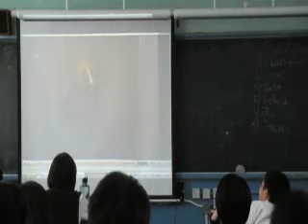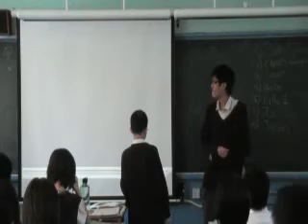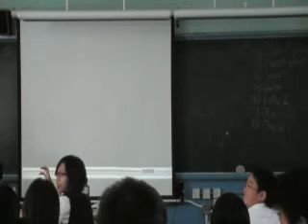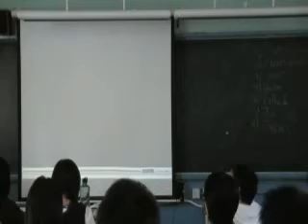Easter Holiday Movie Watch - Part One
Students present the movies they made over Easter; they introduce their videos and field questions.